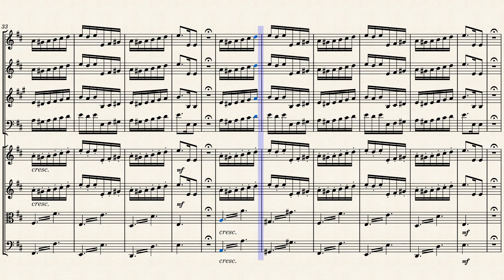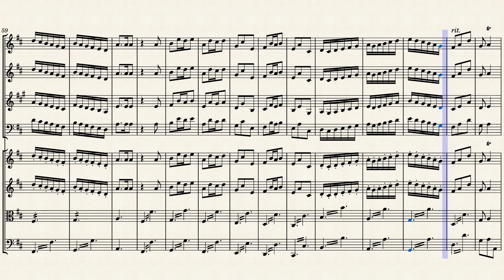"Implebit ruinas" (RV 595 Mvt. 9) for Winds & Strings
Antonio Lucio Vivaldi (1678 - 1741) was an Italian composer and violinist, considered among the greatest exponents of Baroque music. A priest, although unable to celebrate mass for health reasons, he was called "the Red Priest" due to the color of his hair. He was one of the most virtuosic violinists of his time and one of the greatest composers of Baroque music. Considered the most important, influential and original Italian musician of his era, Vivaldi contributed significantly to the development of the concerto, especially solo (a genre initiated by Giuseppe Torelli), and of violin technique and orchestration. Furthermore, he did not neglect opera in music and his vast compositional work also includes numerous concerts, sonatas and pieces of sacred music.

His works influenced numerous composers of his time including the greatest Baroque genius Johann Sebastian Bach, but also Pisendel, Heinichen, Zelenka, Boismortier, Corrette, De Fesch, Quantz. His best-known compositions are the four violin concertos known as The Four Seasons, a famous example of subject music. As with many Baroque composers, his name and music fell into oblivion after his death. Only thanks to the research of some 20th century musicologists, such as Arnold Schering, Marc Pincherle, Alberto Gentili, Alfredo Casella and Gian Francesco Malipiero, his name and his works became famous again, becoming one of the best known and most performed composers.

Antonio Vivaldi composed three settings of the Dixit Dominus (The Lord said [unto my Lord]), the Latin version of Psalm 110. They include a setting in ten movements for five soloists, double choir and orchestra, RV 594, another setting in eleven movements for five voices, five-part choir and orchestra, RV 595, and a recently discovered setting in eleven movements for five soloists, choir and orchestra, RV 807, which had been attributed to Baldassare Galuppi. It is said to be one of his "most significant sacred works.".

There are three recorded compositions of Dixit Dominus – Psalm 110 in Latin (or Psalm 109 in the Vulgate) – by Vivaldi. Each is an extended setting of the vespers psalm for five soloists, choir and orchestra; one only having been identified as his work in 2005. Psalm 110 is regularly included in Vespers services, usually as the opening psalm. Dixit Dominus has been said to be one of his "most significant sacred works".

The setting discovered next was catalogued as RV 595 in D major and is structured in eleven movements, eight psalm verses and three movements for the doxology. Until the late 1960s the only setting of the Psalm Dixit Dominus by Vivaldi known to exist was the splendid one for double choir, RV594, preserved in Turin. Then, unexpectedly, a second setting, similarly large in scale but this time for a single coro (with divided sopranos in some movements), was discovered in the National Library in Prague. The history of its manuscript, which survives as a set of locally copied separate parts, is complex and enigmatic. This new Dixit Dominus, RV595, was almost certainly composed for the Pietà before 1717 and may have been among the works taken back to Bohemia by Balthasar Knapp. The manuscript is dated 1738; a note in the second violin part connects the work with the Jesuit seminary of St Francis Xavier in Prague’s New Town, adjoining the square known as the Cattle Market. After the Jesuit order was suppressed throughout Bohemia in 1773 the manuscript passed to the military order of the Knights of the Cross (usually known by their German name of Kreuzherren), whose church in Prague held a vast stock of sacred works by Vivaldi and his Italian contemporaries.

Although originally written for SSATB soloists, Chorus (SATB), and Orchestra, I created this Interpretation of "Implebit ruinas" from the "Dixit Dominus" in D Major (RV 595 Mvt. 9) for Winds (Flute, Oboe, French Horn & Bassoon) and Strings (2 Violins, Viola & Cello).